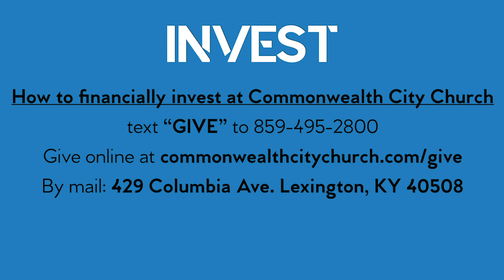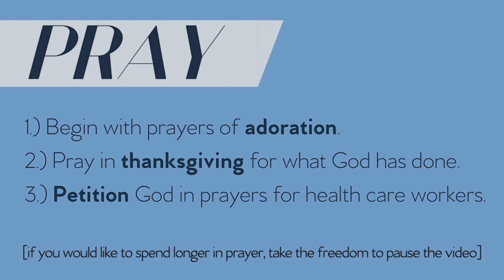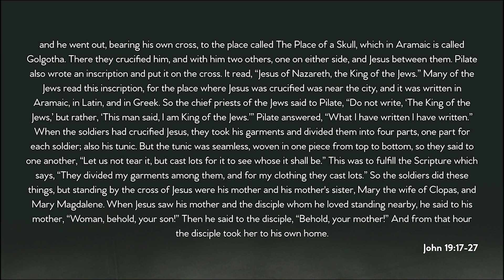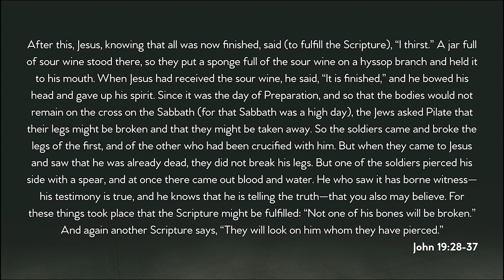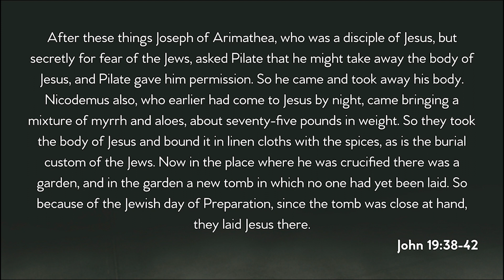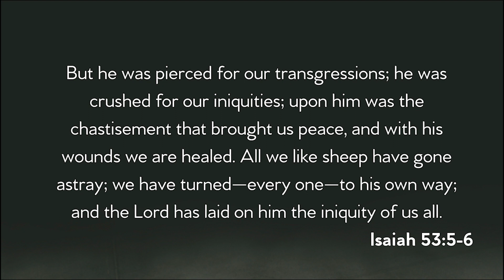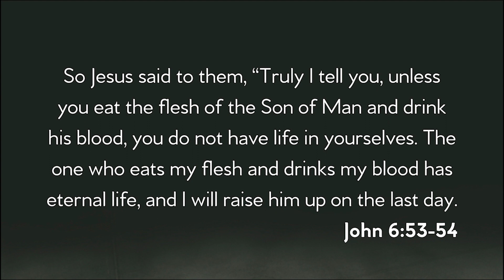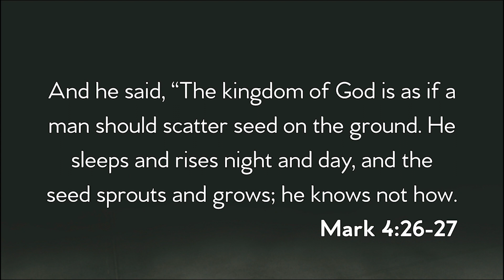Sunday, April 5th